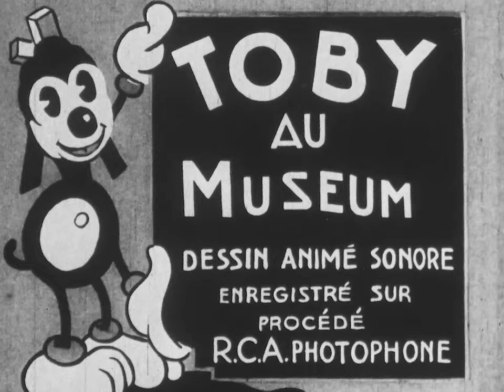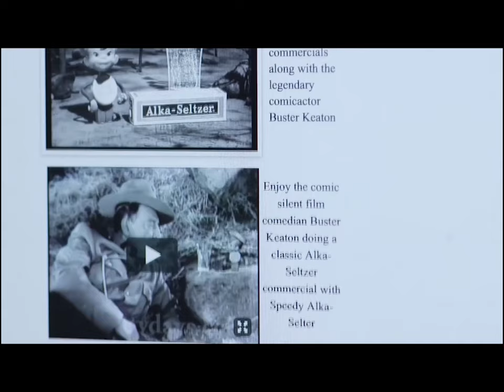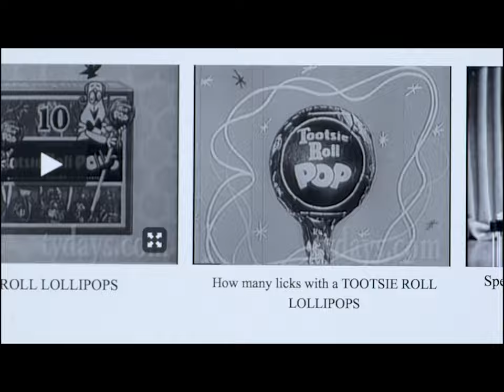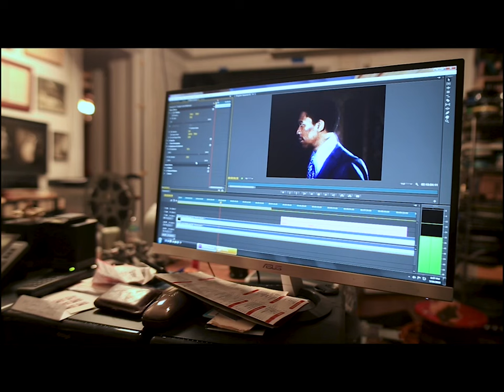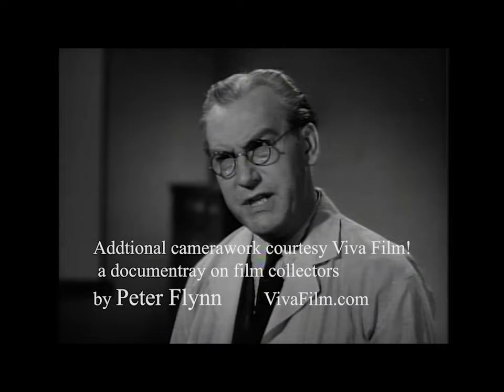Toby at the Museum 1930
In 1930, Charles Mintz, while simultaneously producing the Krazy Kat cartoon series for Columbia, decided to create an additional series to be distributed through RKO Radio Pictures.

He hired two Fleischer animators, Dick Huemer and Sid Marcus and assigned them to work with Art Davis to create a new series. Marcus, who worked for the Mintz studio when it was still located in New York City, devised Toby the Pup.

Toby was very similar to Fleischer's Bimbo, in both personality and character design. He wore a custodian hat, and a pair of shoes that look like dog feet. Despite the series' success, it concluded after only twelve films; most likely because of RKO's ties with the Van Beuren studio.

However, by the time the series ended, Mintz was already negotiating with Columbia for backing on a second cartoon series headed again by Huemer, Marcus, and Davis. This time, Huemer devised a new character, a small boy named Scrappy.

This cartoon was restored by ThunderbeanAnimation.com